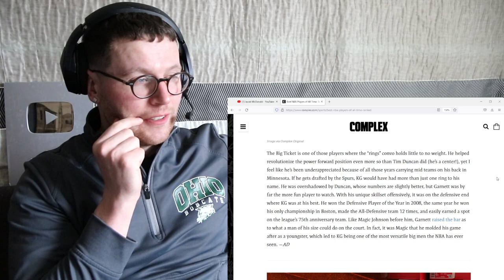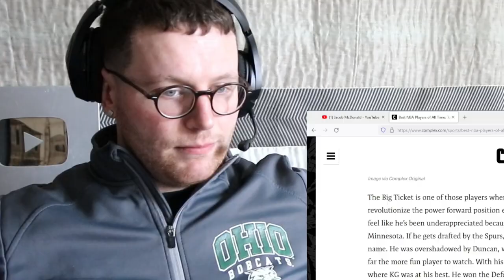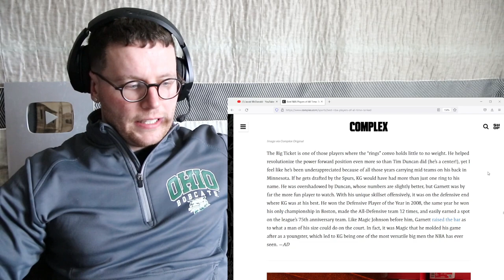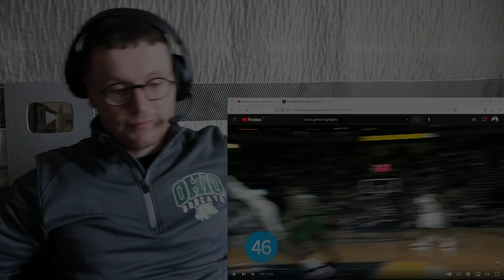Watching Kevin Garnett Until I'm Impressed..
The Big Ticket is one of those players where the “rings” convo holds little to no weight. He helped revolutionize the power forward position even more so than Tim Duncan did (he’s a center!), yet I feel like he’s been underappreciated because of all those years carrying mid teams on his back in Minnesota. If he gets drafted by the Spurs, KG would have had more than just one ring to his name. He was overshadowed by Duncan, whose numbers are slightly better, but Garnett was by far the more fun player to watch. With his unique skillset offensively, it was on the defensive end where KG was at his best. He won the Defensive Player of the Year in 2008, the same year he won his only championship in Boston, made the All-Defensive team 12 times, and easily earned a spot on the league’s 75th anniversary team. Like Magic Johnson before him, Garnett raised the bar as to what a man of his size could do on the court. In fact, it was Magic that he molded his game after as a youngster, which led to KG being one of the most versatile big men the NBA has ever seen.